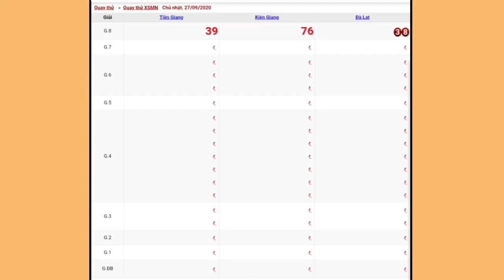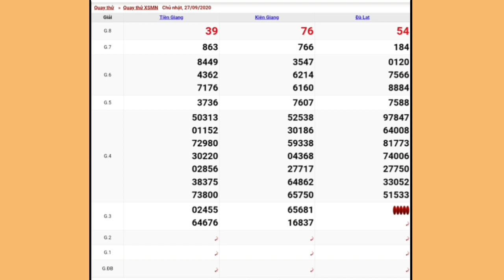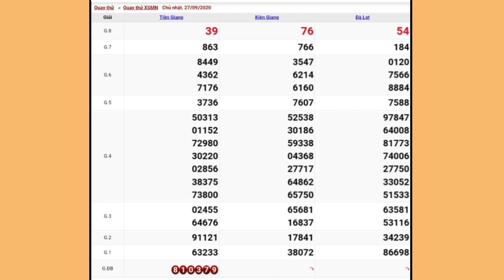QUAY THỬ DỰ ĐOÁN KẾT QUẢ XỔ SỐ MIỀN NAM NGÀY 27/9/2020